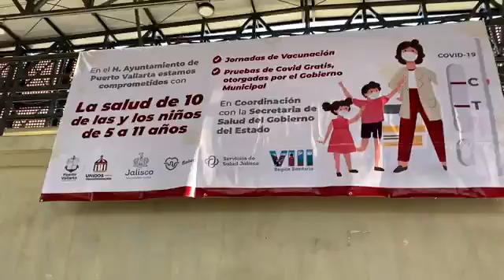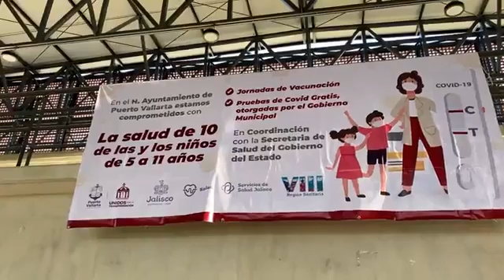Puerto Vallarta | Vacunas solo viernes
Personal médico preparado para única jornada.